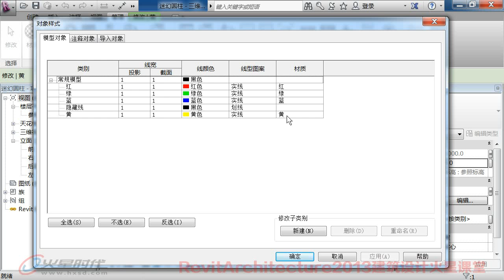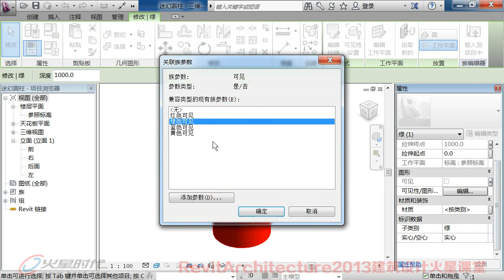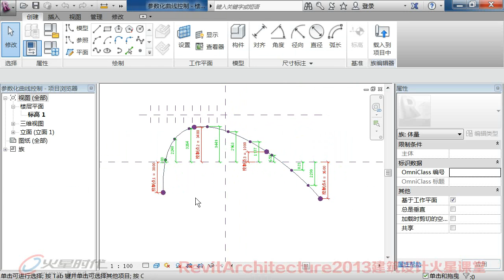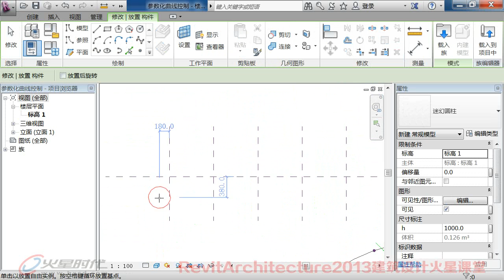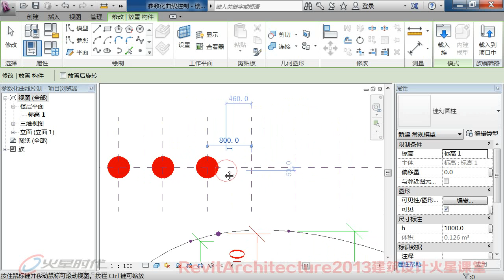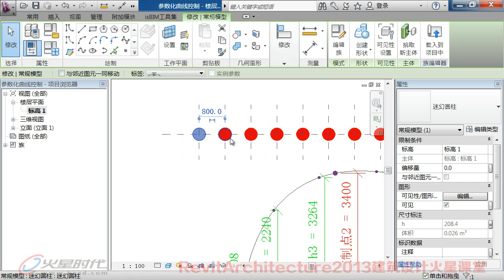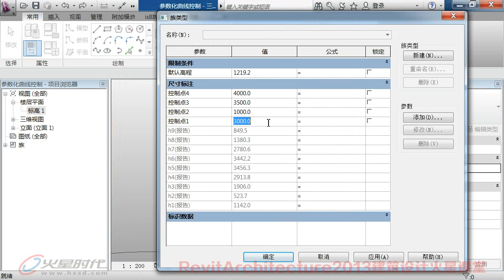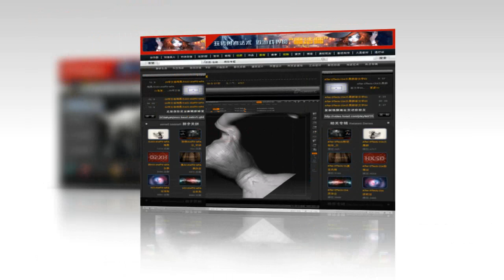144 报告参数